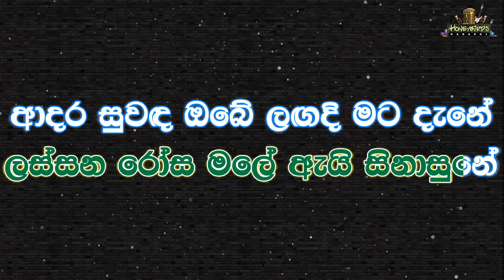Pinibara Seetha Yame Karaoke (Without Voice) පිණිබර සීත යාමෙ කැරෝකේ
🎧🎤 𝐀𝐫𝐭𝐢𝐬𝐭 : Saman De Silva
📜✍️ 𝐋𝐲𝐫𝐢𝐜𝐬 : Hemasiri Halpita
🎸🎶 𝐌𝐞𝐥𝐨𝐝𝐲 : Sunil Dharmasena

🌟★彡 𝕊𝕒𝕞𝕒𝕟 𝔻𝕖 𝕊𝕚𝕝𝕧𝕒 ᴋᴀʀᴀᴏᴋᴇ - ᴘʟᴀʏ ʟɪꜱᴛ 彡★🌟

කිරීමෙන් වළකින්න.

╚╩══• 𝕊𝕠𝕟𝕘 𝕃𝕪𝕣𝕚𝕔𝕤 •══╩╝
පිණිබර සීත යාමෙ මේ උදෑසනේ
ලස්සන රෝස මලේ ඇයි සිනාසුනේ
ආදර සුවඳ ඔබේ ලඟදි මට දැනේ
කාටද ආදරේ ඔබේ

කාටද ආදරේ ඔබේ

අහිංසකාවිය නිහඩව ඇයි ඔබ
ඇසෙද්දි බඹර ගායනා
කියන්න කෝ ඔබෙ ලෙන්ගතුකම මට
නගන්න සිතට වාසනා

කාටද ආදරේ ඔබේ

නිසංසලේ නිල් අහස පුරා අද
අරුණේ ලහිරු පායලා
පියාසලා මම එන්නම් ඔබ වෙත
පෙම් ලොව ඉන්න සැරසිලා

කාටද ආදරේ ඔබේ...//
කාටද ආදරේ ඔබේ
කාටද ආදරේ ඔබේ